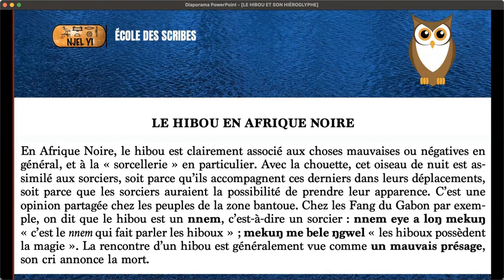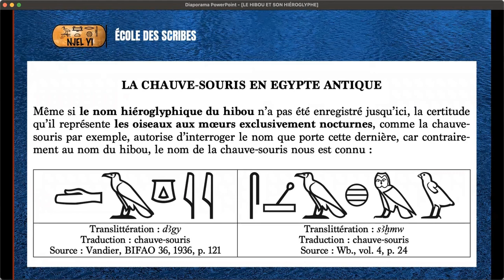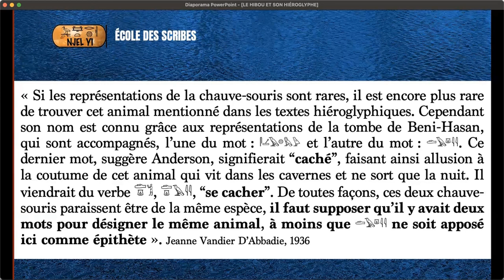Extrait de l'atelier 22: le hibou et son hiéroglyphe.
Catalogue de l'Ecole des scribes

A suivre
Atelier 23: La parole claire.